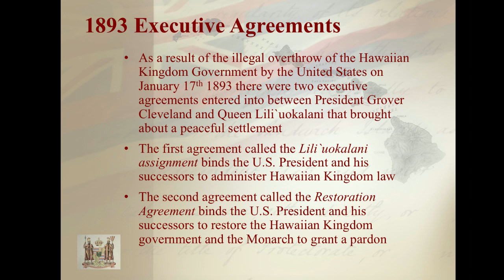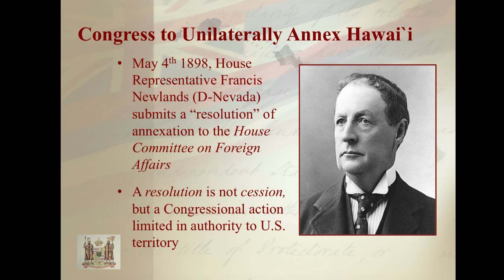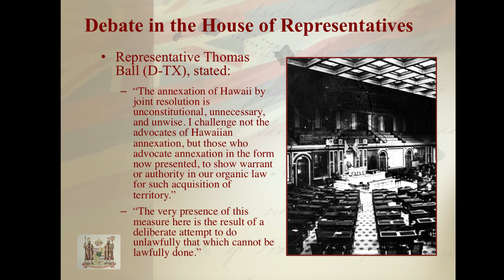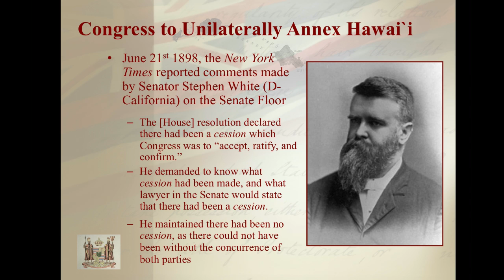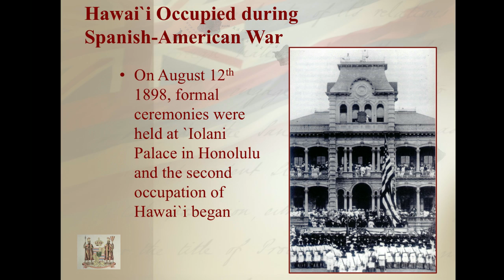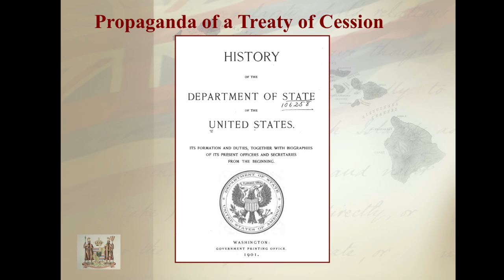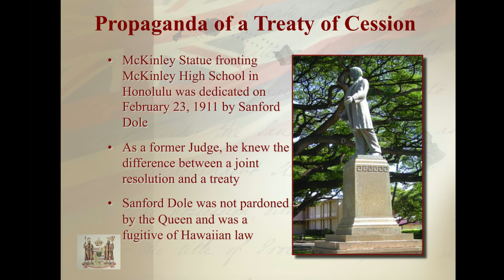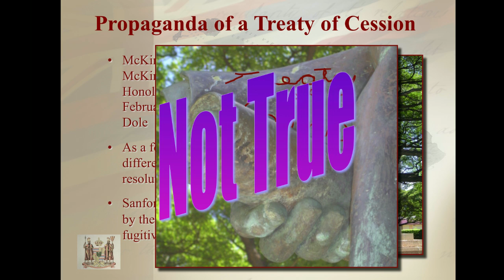United States Unilateral Seizure of the Hawaiian Islands in 1898.mov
The history of the United States Unilateral Seizure of the Hawaiian Islands in 1898. Part of a series of short videos that help people to understand a federal lawsuit filed on June 1, 2010 against President Obama's administration in Washington, D.C.